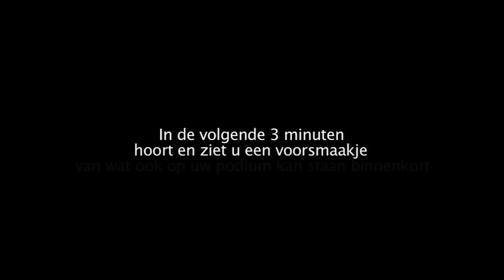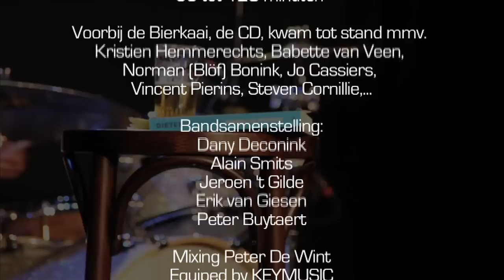Voorbij de Bierkaai Theaterteaser.mov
Klein voorsmaakje van de theater- en concerttour  VOORBIJ DE BIERKAAI van Dieter Troubleyn. Acteur (Costa, Spangen, ONM,...), Radio DJ (Radio2, Nostalgie,...), schrijver (Max, Yasmine, Niels William,...), singer-songwriter, musicalster (Jesus Christ Superstar, Les Misérables, Elisabeth,...)...
VOORBIJ DE BIERKAAI is ook een boek, uitgegeven bij Standaard Uitgeverij. De CD is een Long Run productie en kwam tot stand met medewerking van o.a. Norman Blöf Bonink, Koen Zornik Buyse, Olivier Praga Khan Adams, Kristien Hemmerechts, Babette van Veen, Jo Cassiers, Vincent Pierins, Accor Novotel, Res, Keymusic, Robert Long,...